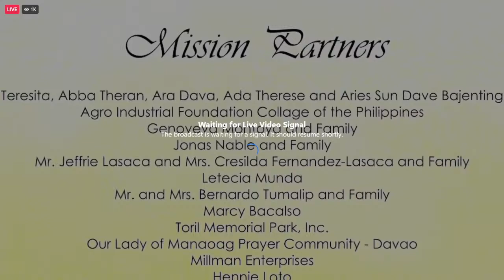LIVE | Seven Last Words of JesusSan Pedro Cathedral, San Pedro St., Davao City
LIVE | Seven Last Words of Jesus
San Pedro Cathedral, San Pedro St., Davao City